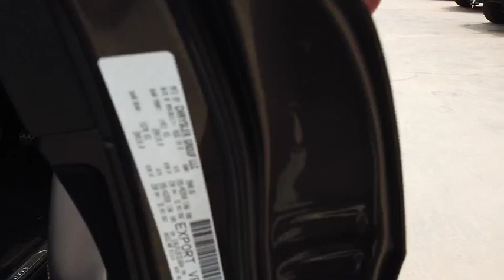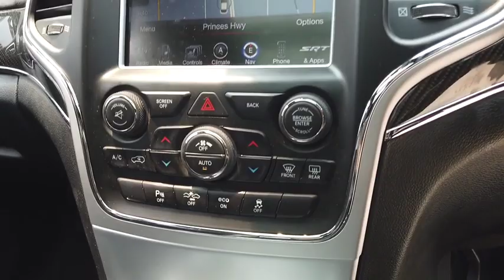2014 JEEP GRAND_CHEROKEE Sydney, Kirrawee, NSW, Parramatta, Sutherland 62962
New 2014 JEEP GRAND_CHEROKEE available in Kirrawee, New South Wales. Servicing the Sydney, Parramatta, Sutherland, NSW area.

Dominelli Ford
571 Princes Highway